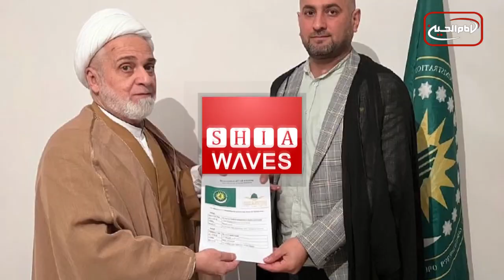سرخط خبرها: شنبه 15 بهمن ماه 1401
۱- شور و شعف و شادی شیعیان جهان در روز ۱۳ رجب .. سالروز میلاد با سعادت امیرالمومنین علی علیه السلام
۲- افتتاح مسجد صلح در کشور گرجستان با حضور وکیل آیت الله العظمی شیرازی
۳- اعتراض پاکستانی ها علیه تحریک ط۱لبان پاکستان
۴- حضور کربلایی ها در حرم حضرت زینب سلام الله علیها و تبریک به آن حضرت به مناسبت ولادت پدر بزرگوارشان
۵- نمایش تابلوی هنری از مقتل اهل بیت علیهم السلام در موزه نیویورک
۶- آغاز احداث اتوبان بین شهر مقدس کربلا و نجف اشرف